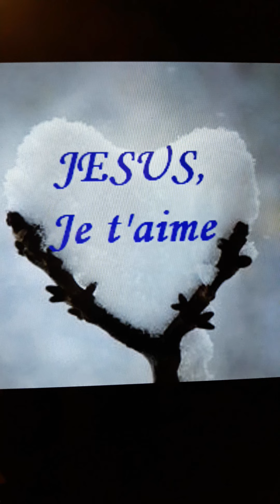Reçois ma vie Seigneur ..🙏🕊🎸